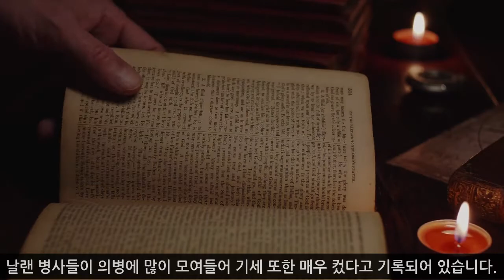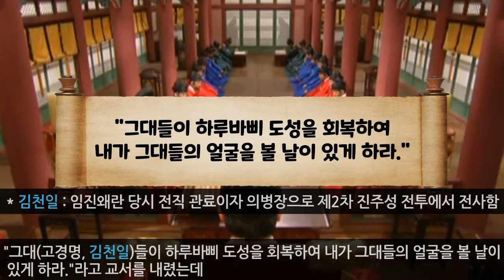[임진왜란17] 금산성을 탈한하라! 1차 금산 전투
임진왜란 최대 규모의 의병을 거느린 고경명과 전라도방어사 곽영의 관군이 연합하여 금산성을 공격한 전투입니다.

이 영상의 목차입니다.
0:00 1차 금산전투 직전의 전황
0:39 고경명은 누구인가?
2:21 1차 금산전투
5:48 고경명 전사의 여파

아래는 배경음악에 대한 설명입니다.
Track : Epic Music Collection 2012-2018
Composer : 눈솔

이 영상에 사용된 음성은 인공지능 성우 서비스 타입캐스트에서 제작되었습니다.
typecast.ai/

다음 이미지와 영상은 아래 사이트에서 다운로드 하였습니다.
포충사(한국학중앙연구원)
고경명선생비(문화재청)
고경명의 묘(한국학중앙연구원)
행주산성 토성(문화재청)
도미노(videvo)

감사합니다!